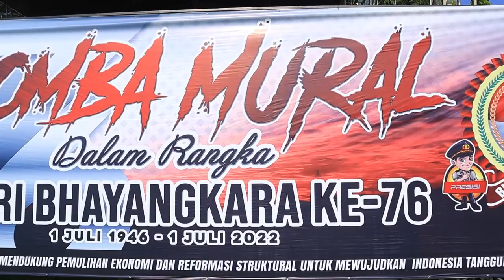Lomba Mural dengan Tema 'Bangkit dari Pandemi' | POLRES MADIUN